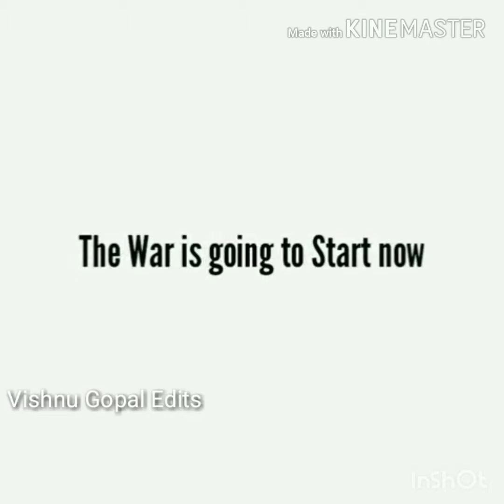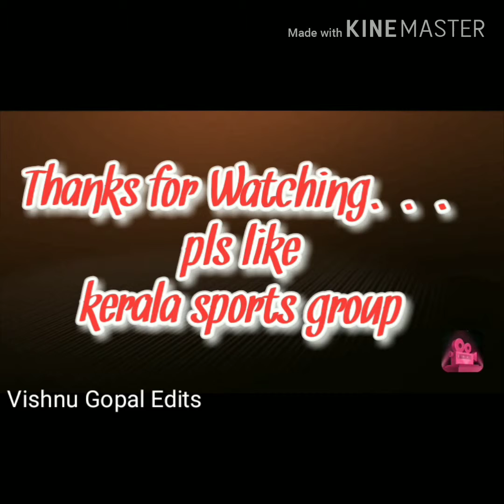avengers_infinity_war and iccwc_2011_promo song with in ksg_official_2019_wcpromo 🔥ICC WC Promo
🇮🇳Kerala Sports Group🇮🇳